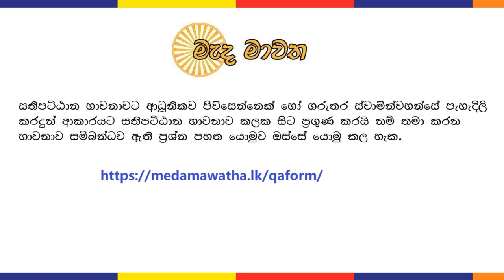ධම්මානුපස්සනාව - 12: සච්ච පබ්බය | දුක්ඛ සමුදය ආර්‍ය සත්‍ය තෙවන කොටස